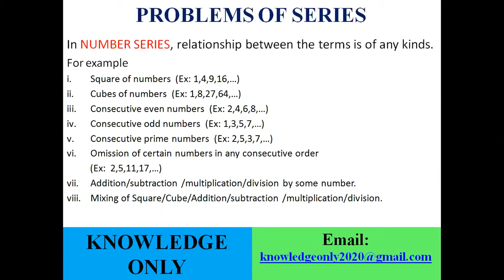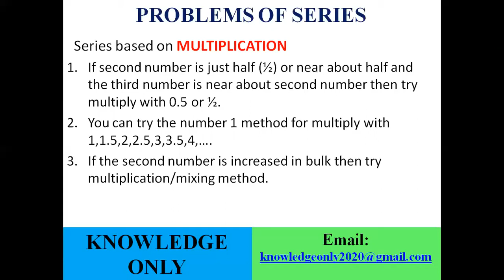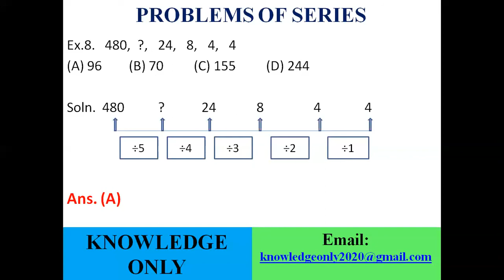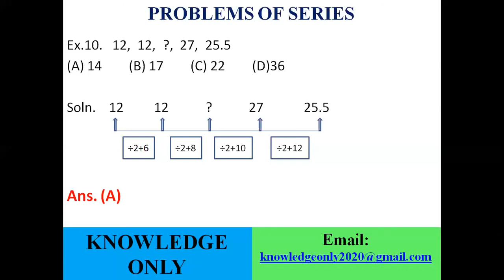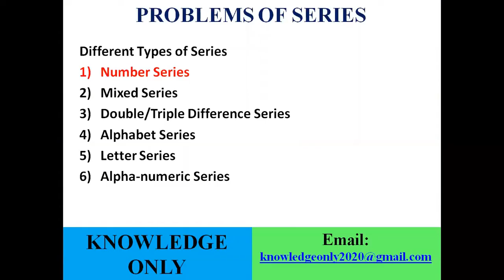Reasoning Series in Assamese for Junior Assistant, Irrigation,AP, SSC,IBPS,PO,Clerk, Railway Part 7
This video will help students to solve series related questions of any type. Please watch all three videos for full concept. Click on the below links to watch the other videos of series.